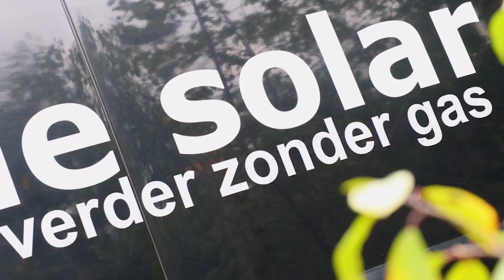Go-Zon - Triple Solar en NetVerder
Zonnewarmte terugleveren aan het warmtenet